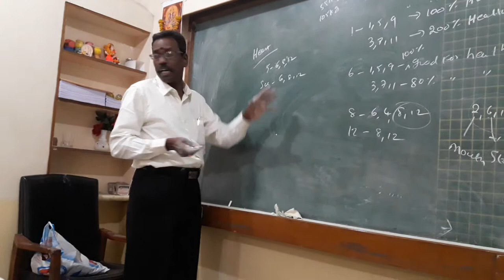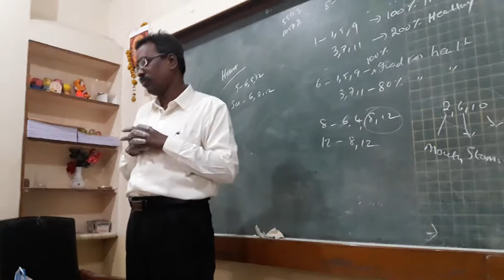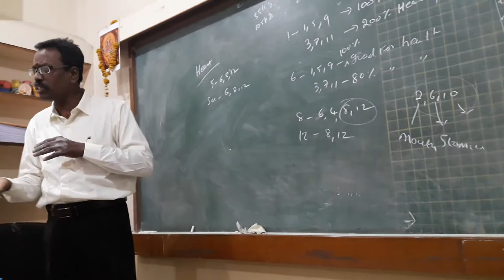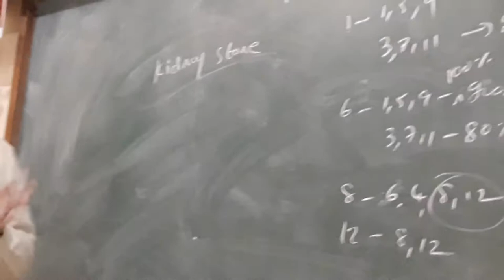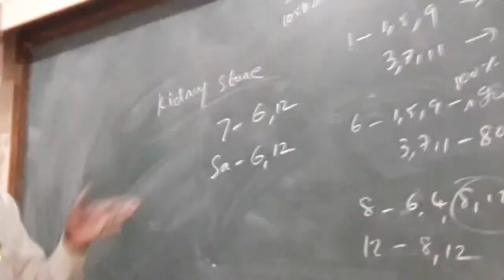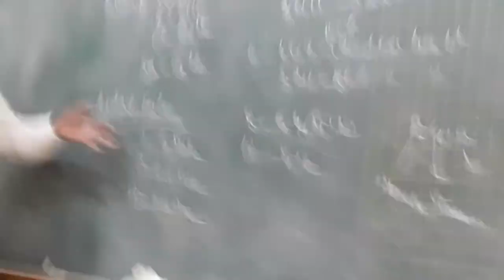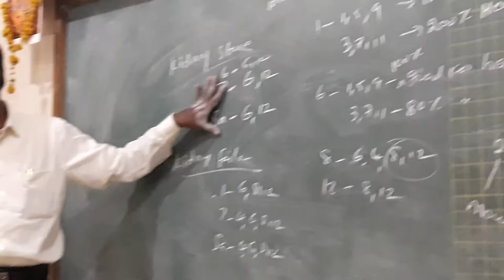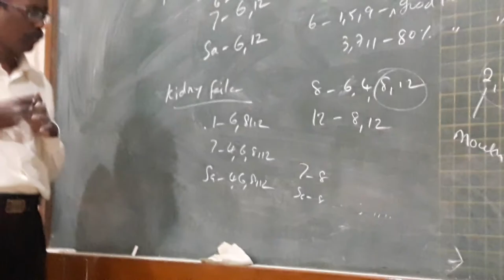KP Astrology Class in English in Pune - 17 | Cuspal Interlink in KP Astrology | Astro Devaraj